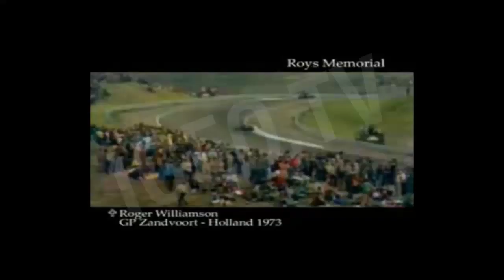ACCIDENTES ESPECTACULARES FÓRMULA 1. MOST SPECTACULAR ACCIDENTS F1 [IGEO.TV]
En este video se muestran los accidentes de la fórmula 1 automovilística más recordados a lo largo de la historia, bien por el piloto o por lo espectacular que fue el accidente. Se hace una primera introducción con imágenes de la fórmula 1 de diversas carreras. A continuación se muestran los 10 accidentes seleccionados, siguiendo todos el mismo esquema: vuelo de acercamiento al lugar del accidente; rotulación con el nombre del piloto, lugar del circuito, nombre del gran premio y fecha del accidente en cuestión; y, por último, el accidente en vídeo.
En este vídeo se muestran los 10 accidentes más sorprendentes y conocidos a lo largo de toda la historia de este gran deporte. Pilotos como Fernando Alonso, Mark Weber o, incluso, Robert Kubica sufrieron accidentes espectaculares pero lograron sobrevivir. En cambio pilotos como Roger Williamson o los míticos Gilles Villeneuve o Ayrton Sena no lograron salir con vida de su monoplaza.
Sirva este vídeo como reconocimiento a los pilotos que hoy en día siguen en activo y como homenaje a aquellos que un día entristecieron a los amantes de este deporte al dejarnos para siempre.

 In this video we show the most memorable accidents over the history either by the pilot or by how spectacular the accident was. A first introduction is done with images of some Fórmula 1 races. Then the 10 accidents selected are showed, all of them following the same scheme: flight approach to the crash site; inscription with the name of the pilot, circuit city, name of the race and date of the accident; and, finally, the accident video.
In this video we show the 10 most amazing and known accidents throughout the history of this great sport. Drivers like Fernando Alonso, Mark Weber, or even Robert Kubica suffered spectacular accidents but survived. Instead drivers like Roger Williamson, or mythical Gilles Villeneuve or Ayrton Sena failed to get out alive from his car.
Serve this video in recognition of pilots today are still active and as a tribute to those who once grieved the sport lovers to leave us forever.